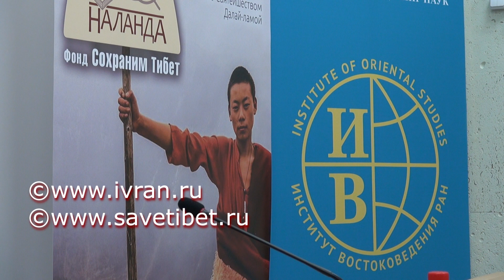Геше Лхакдор. Методы раскрытия потенциала человеческого сознания в буддизме. Часть 5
15–17 ноября 2019 года директор Библиотеки тибетских трудов и архивов геше (доктор буддийской философии) Лхакдор провел в Институте востоковедения Российской академии наук семинар «Методы раскрытия потенциала человеческого сознания в буддизме».

Буддийский учитель, на протяжении шестнадцати лет работавший личным переводчиком Его Святейшества Далай-ламы, рассказал о методах раскрытия потенциала сознания на примере духовной биографии Чже Цонкапы. Геше Лхакдор построил свои объяснения на двух сочинениях выдающегося буддийского наставника – «Счастливая судьба», «Хвала Будде Шакьямуни за учение о взаимозависимости», а также на наставлениях устной традиции тибетского буддизма. Трехдневный семинар был приурочен к 600-летней годовщине ухода в паринирвану Чже Цонкапы, которая в 2019 году широко отмечалась буддистами тибетской традиции гелуг. В ознаменование этой даты в главных гелугпинских монастырях, расположенных на юге Индии, состоялись большие праздничные программы с участием Его Святейшества Далай-ламы.

Семинар был организован Фондом содействия сохранению культурных и философских традиций тибетского буддизма «Сохраним Тибет» совместно с Институтом востоковедения РАН, Буддийским центром «Ганден Тендар Линг» (ФПМТ) и Центром тибетской культуры и информации.

Предлагаем вашему вниманию пятую часть семинара.

Перевод: Юлия Жиронкина
Видео: Роман Сухоставский